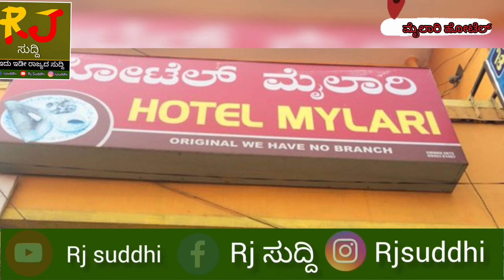ಮೈಸೂರಿನ ಮೈಲಾರಿ ಹೋಟೆಲ್ ಗೆ ಭೇಟಿ ನೀಡಿದ ಪ್ರಿಯಾಂಕ ಗಾಂಧಿ ತಾವೇ ಕೈಯಾರ ದೋಸೆ ಮಾಡಿ ಕಾರ್ಯಕರ್ತರ ಜೊತೆಯಲ್ಲಿ ರುಚಿ..?